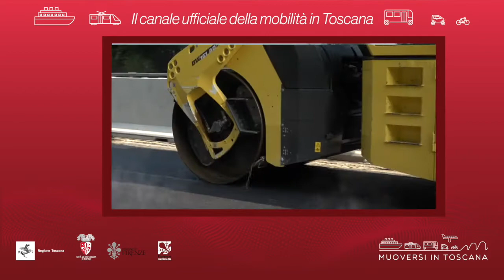Muoversi in Toscana - Edizione delle 20 del 5 Aprile 2020